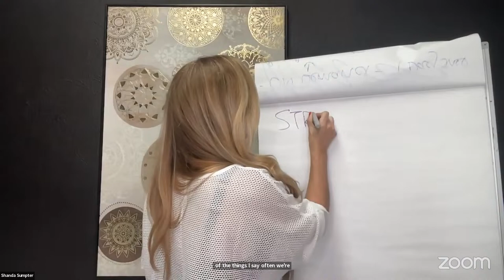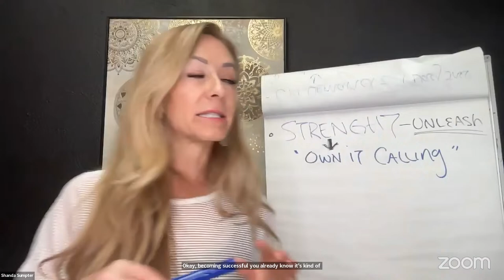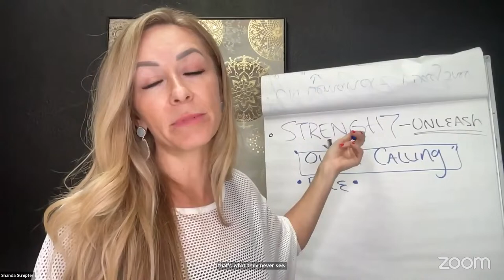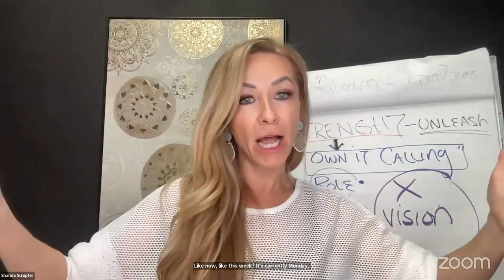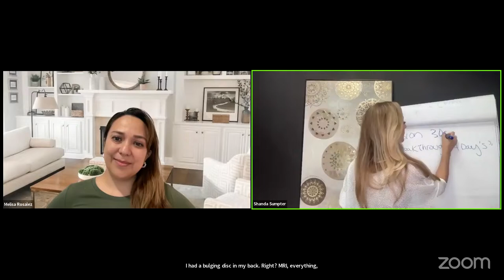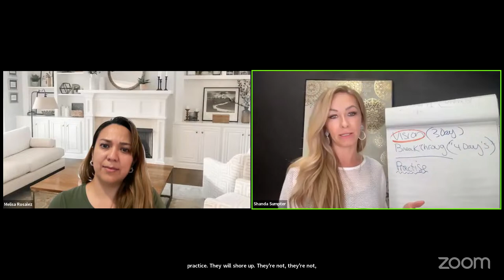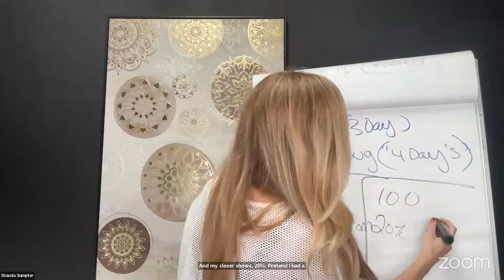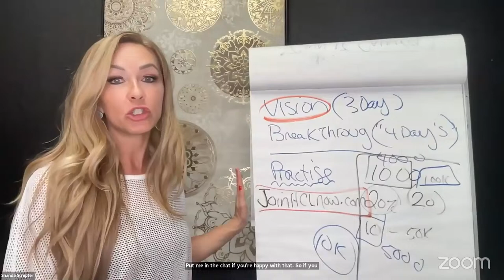Ever heard of the patterns in success? Join this live and apply it TODAY!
Ever heard of the patterns in success? Join this live and apply it TODAY. My clients often say they get a miracle when they apply this. I’ve trained thousands of entrepreneurs and these patterns of success are so clear.